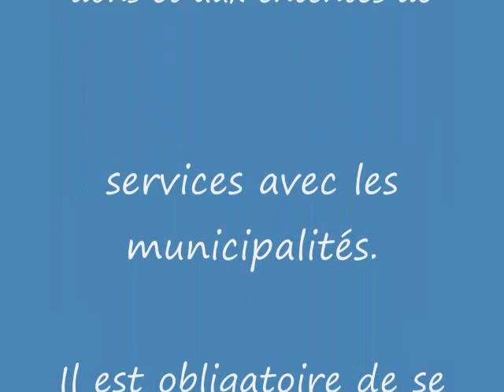Chien Kéa ...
Bonjour, je suis Kéa et je cherche un nouveau foyer.  En effet, je me retrouve à la SPAA car je suis les petits d'une protée.  Ma maman n'a pas été  stérilisée pas son maître.  Je suis née le 15 janvier 2010.  Je vous laisse sur cette petite réflexion. : "Que c'est dommage de ne pas penser à donner aussi souvent qu'à recevoir !"